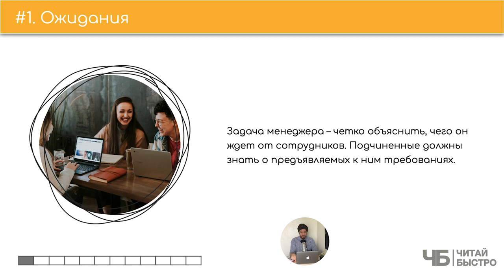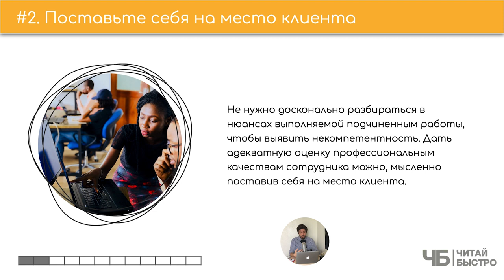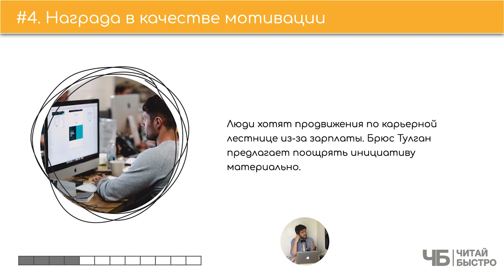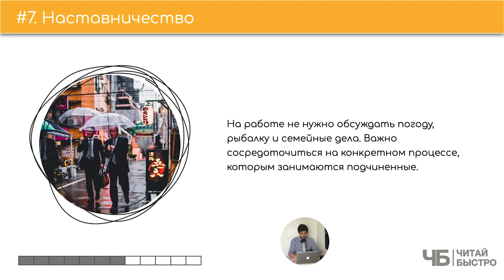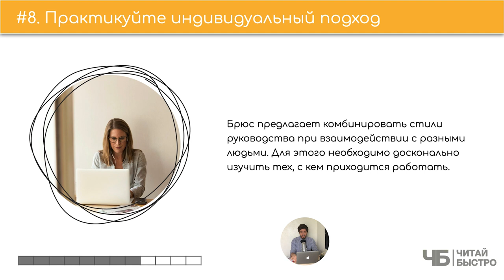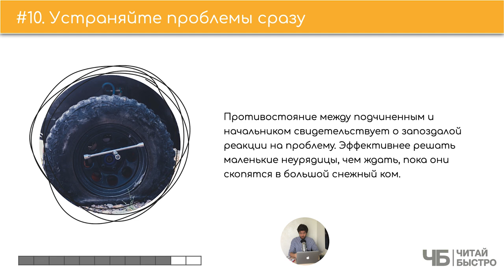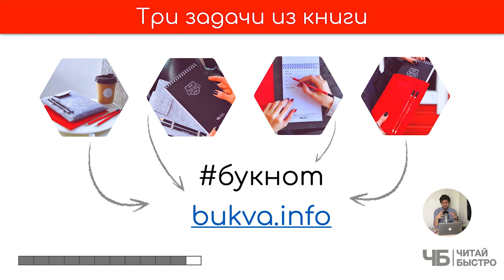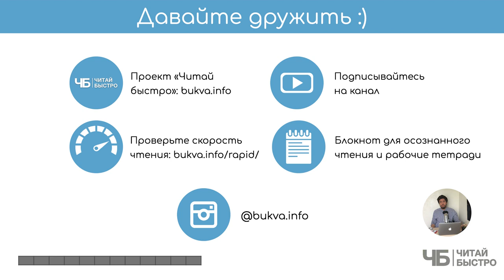📖 "Быть начальником - это нормально" (Брюс Тулган) | Краткое содержание | Обзор книги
👋Возвращение блудного Брюса...Вернее, просто Брюса с книгой "Быть начальником - это нормально"

Вся книга в двух предложениях: хорошие начальники любого уровня знают, как правильно общаться с сотрудниками, получать обратную связь, исправлять ошибки подчиненных вовремя, награждать и мотивировать персонал. Станьте и вы хорошим начальником. Или, по крайне мере, попробуйте стать.

🚨 На что обратить внимание:

02:12 Ожидания
02:55 Поставьте себя на место клиента
04:14 Вникнуть в суть
04:45 Награда в качестве мотивации
05:16 Дружба на работе
06:01 Разумная сделка
07:02 Наставничество
07:37 Практикуйте индивидуальный подход
08:48 Контролируйте производительность
09:50 Устраняйте проблемы сразу
10:52 Три задачи

💣 Попробуйте прочитать книгу "Быть начальником - это нормально", чтоб составить свои 10 фактов и 3 задачи :).